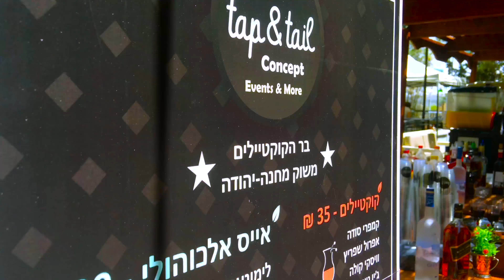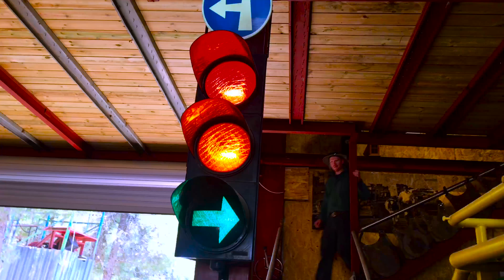The land of the reindeer - השקת רכבי אספנות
The Reindeer Country Farm is a magical place in the heart of a forest.
osculate old vehicles improved corvette and more.
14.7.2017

Post production : Studio rezorrection